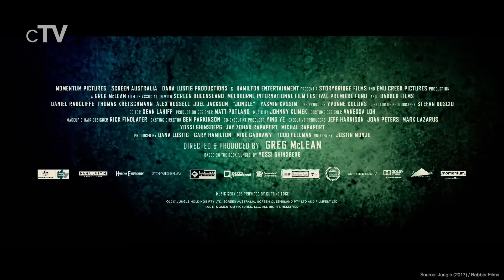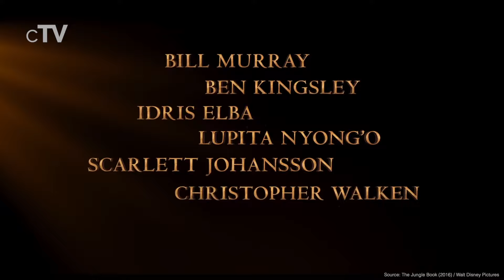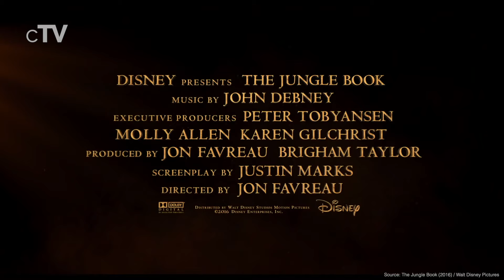Top 5 Jungle Movies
If you want to see films that take place in the jungle, whether it's horror, action, survival drama or adventure you should definitely watch our picks for the best Jungle movies.

Movies in this Ranking:
5. Gold (2016): (00:13)
4. Jungle (2017): (02:33)
3. The Jungle Book (2016): (04:23)
2. Predator (1987): (06:39)
1. Fitzcarraldo (1982): (08:40)